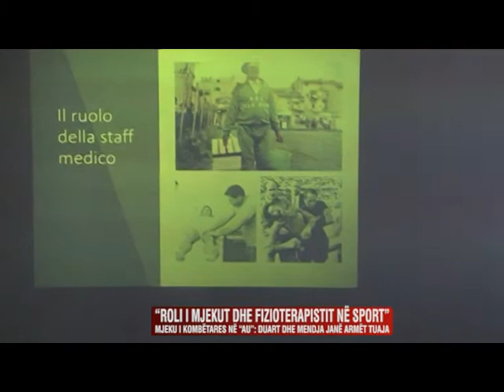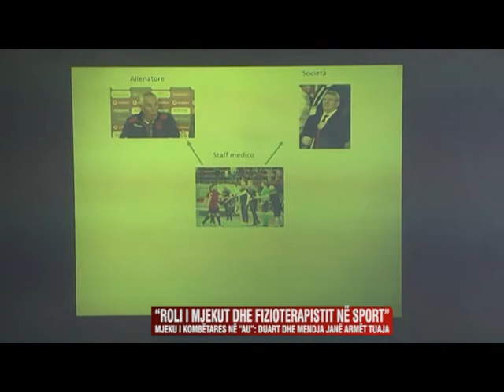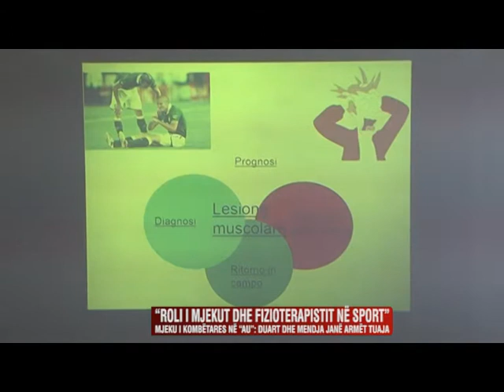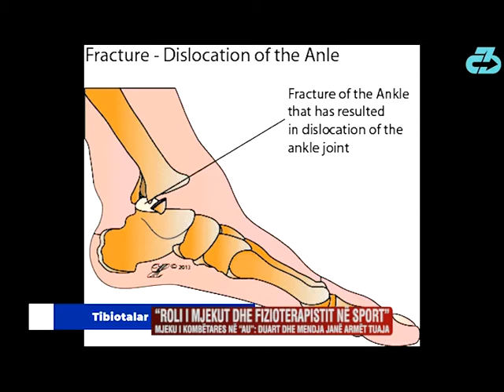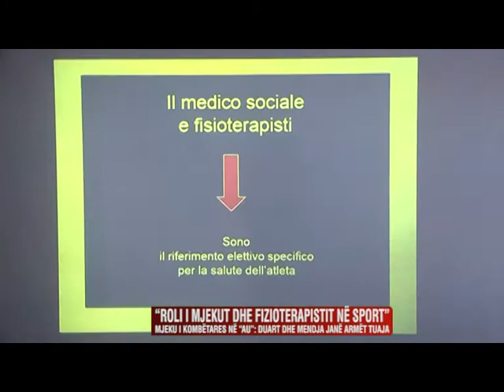MJEKU I KOMBËTARES NË AU